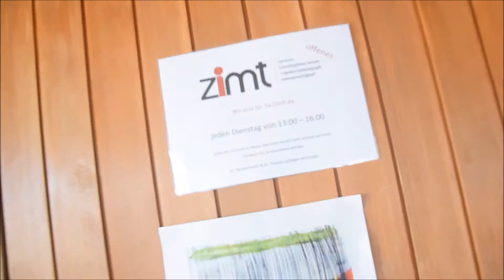PH Campus Tour Teil 3 - PH Linz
Mit dem dritten Teil ist die Serie nun abgeschlossen. Jetzt müssten Sie sich eigentlich ohne Probleme überall zurechtfinden ;-)